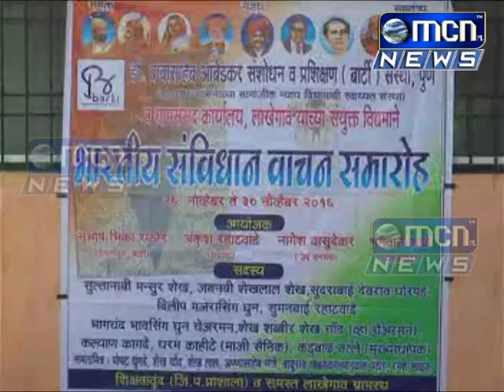Aurangabad संविधानातील मुलभूत अधिकार व कर्तव्यांचे काव्यात्मक वाचन करण्याचा उपक्रम बार्टीच्या वती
Aurangabad : - संविधानातील मुलभूत अधिकार व कर्तव्यांचे काव्यात्मक वाचन करण्याचा उपक्रम बार्टीच्या वतीने आज राबवण्यात आला.